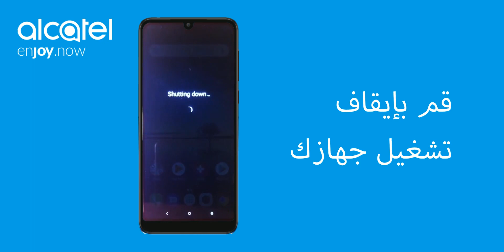مادة تعليمية: كيفية مسح ذاكرة التخزين المؤقتة الخاصة بك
هل تعرف ماذا يُقصد بمسح ذاكرة التخزين المؤقتة؟

إنه إجراء سيساعدك على التخلص من الملفات غير الضرورية التي تتراكم على جهازك. من خلال حذف ذاكرة التخزين المؤقت لجهازك، يمكنك المساعدة في تحسين أدائه.